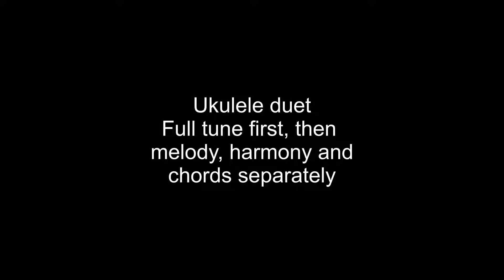In The Bleak Mid Winter - ukulele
I put together this film to help my ukulele students play along with this Christmas song.  I of course did not write the tune or lyrics!